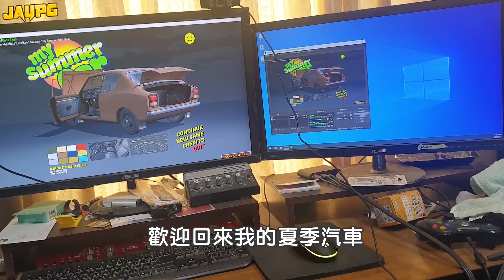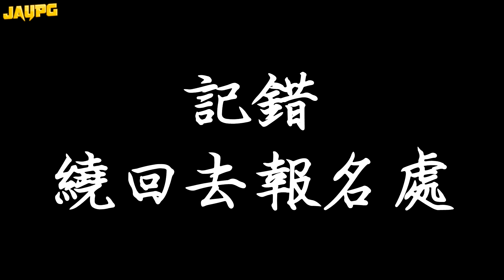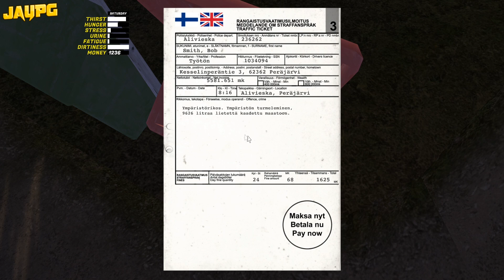【阿杰】方向盤開起來，GT套裝一次到手 (我的夏季汽車 My Summer Car 芬蘭模擬器)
挑戰用方向盤來駕車~
但我覺得發財車超有fu~
希望整個套裝裝好~
車子會更敏銳阿!!